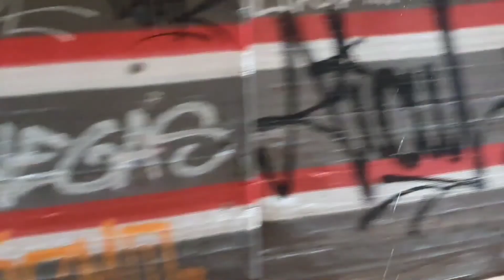IBAT IBANG KLASING VLOGS SA LUGAR NG BARCELONA SPAIN 2021(1)